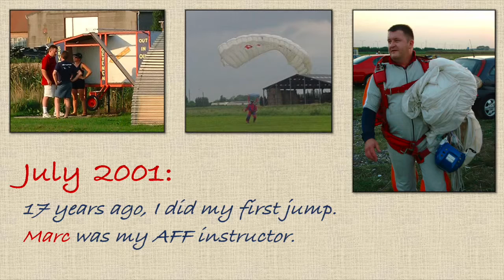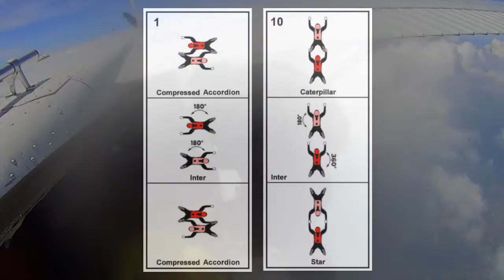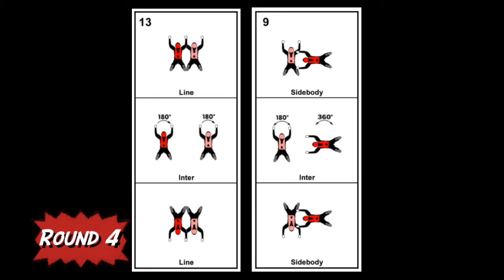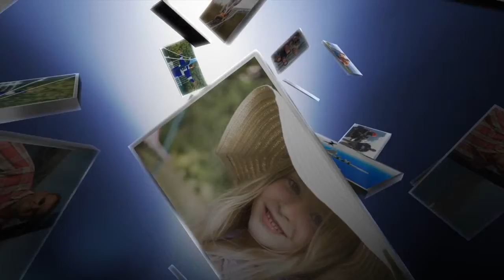2018 2 Way Battle with Marc